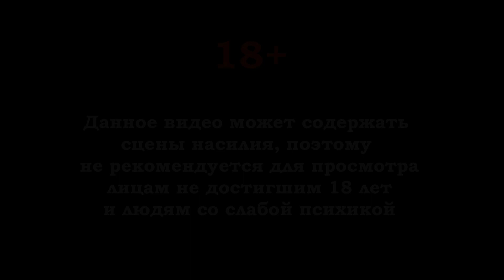The Surge 2[#4] - Малыш Джонни (Прохождение на русском(Без комментариев))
Попав в загадочную бурю, ваш самолёт терпит крушение на окраине Джерико. Несколько недель спустя вы приходите в себя в заброшенной городской тюрьме. Закованные в броню солдаты следят за соблюдением военного положения, роботы вышли из-под контроля, а над городом зреет страшная нанитовая буря…

Яндекс Деньги
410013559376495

Web Money
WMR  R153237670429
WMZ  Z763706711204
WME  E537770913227